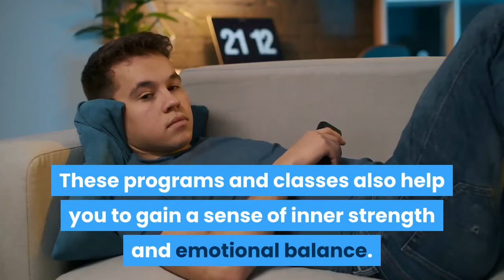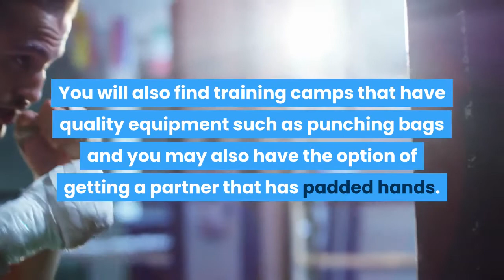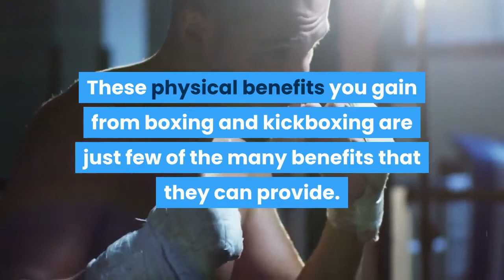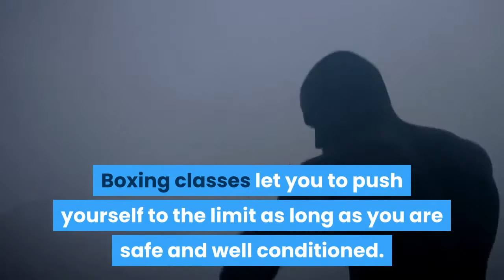Benefits of Boxing Training for Fitness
You may improve your health and have a physically fit body by getting into boxing training fitness programs. This is the best way for you to have a stronger body and gain confidence. Boxing workouts can help you to be at your best fighting form as well.